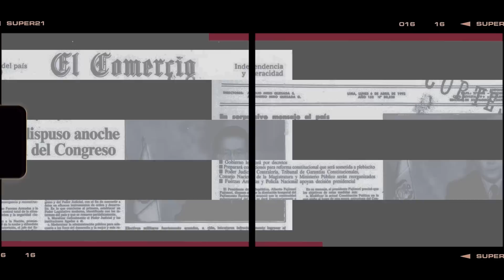DIEGO GARCÍA-SAYÁN: TIERRA SIN LÍDERES | RajesDelOficio - Entrevista141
El expresidente de la Corte Interamericana de Derechos Humanos y exministro de Justicia durante el gobierno de transición de Valentín Paniagua, Diego García-Sayán, ofrece algunos derroteros a seguir para capear la megacrisis política de la cual no salimos aún.